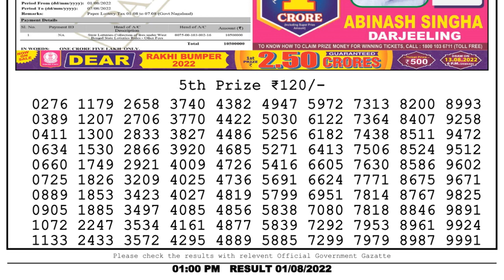Nagaland Lottery Sambad Live 1pm 01.08.22